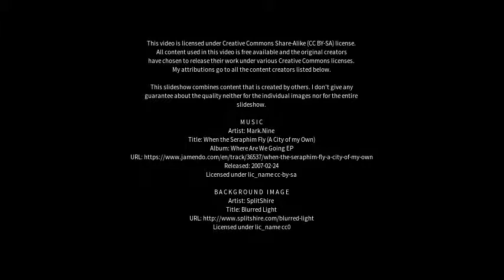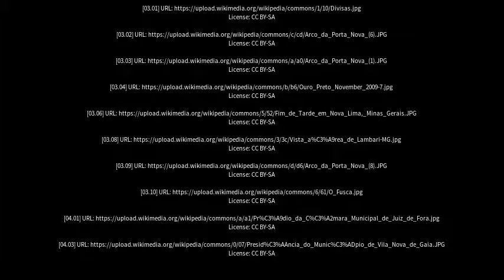Best places to visit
Best places to visit - Nova Lima (Brazil) Best places to visit - Slideshows from all over the world - City trips, nature pictures, etc.